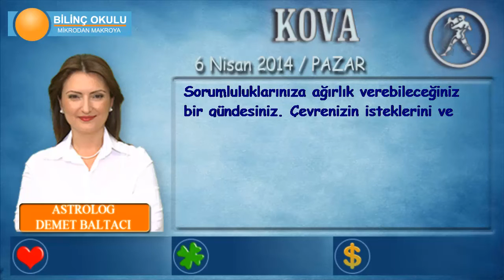KOVA Burcu, GÜNLÜK Astroloji Yorumu,6 NİSAN 2014, Astrolog DEMET BALTACI Bilinç Okulu